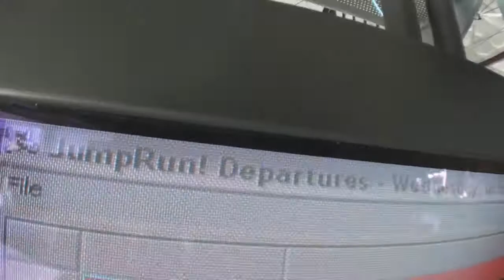Kinita Redmond - Swoopware: Skydive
Kinita Redmond - Swoopware: Skydiving Video